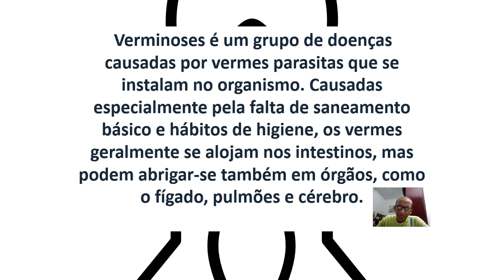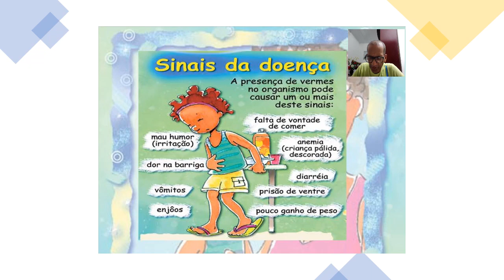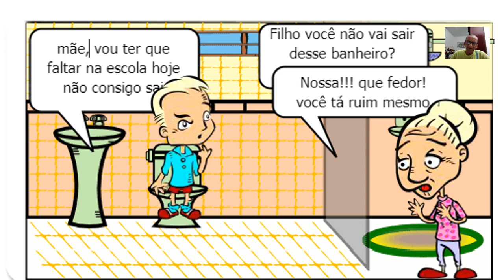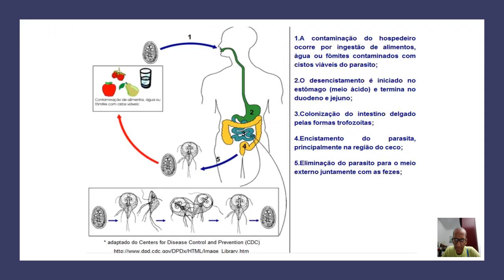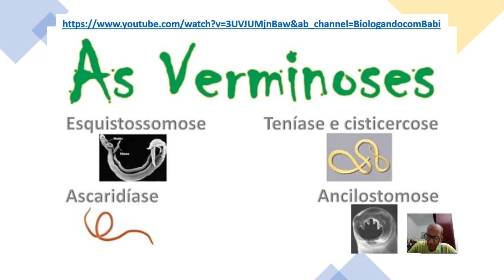Projeto Interdisciplinar - 1, 2 e 3 ano - Verminoses.